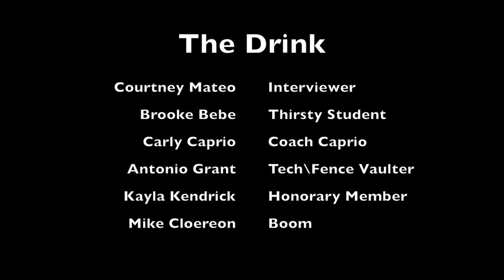Antonio Grant The Drink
took about 10% of my effort.